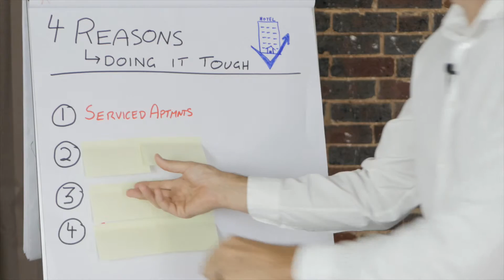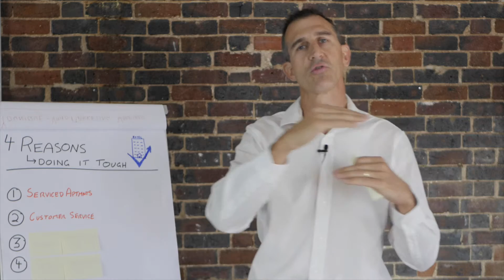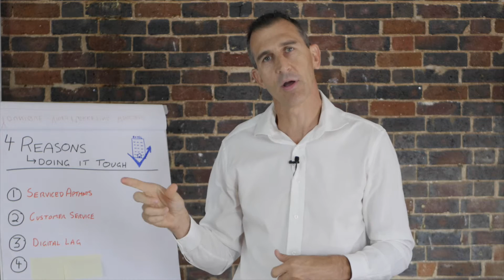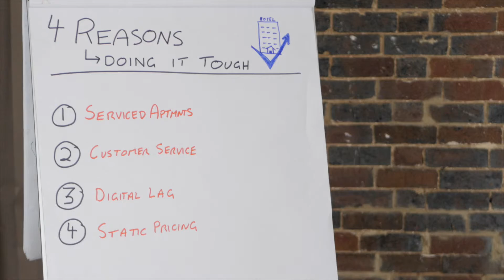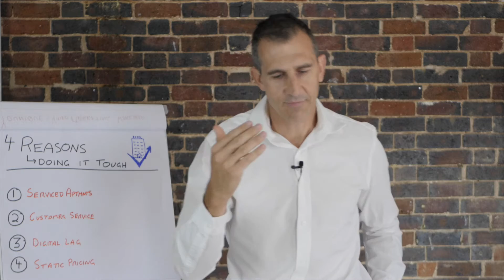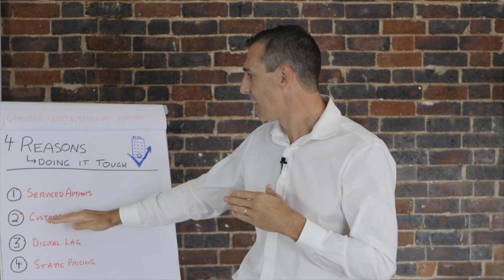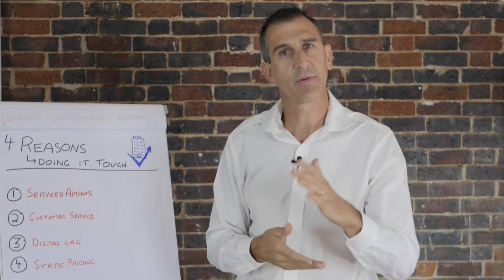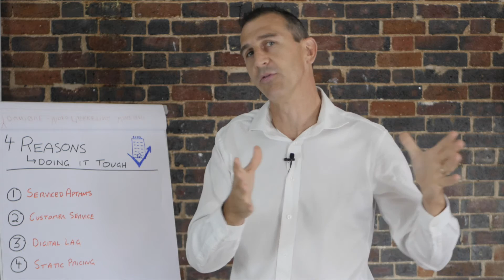Hotel Growth Gone Fawlty?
4 reasons why your accommodation business may be failing
Discover 4 trends or reasons why we think that regional or independent operators may be falling behind their larger city based counterparts when it comes to growing and maximising the performance of their accommodation business.